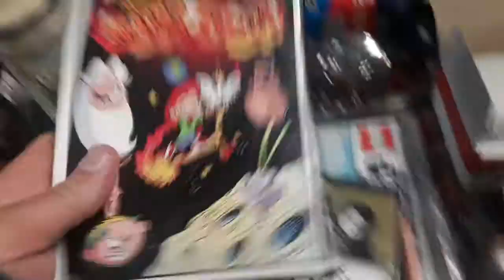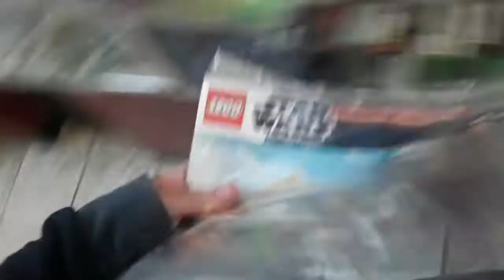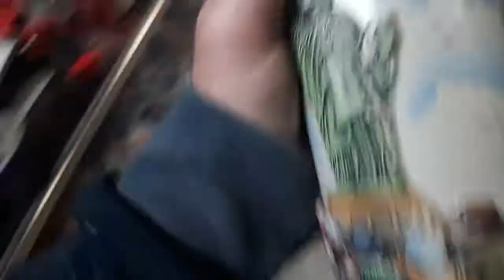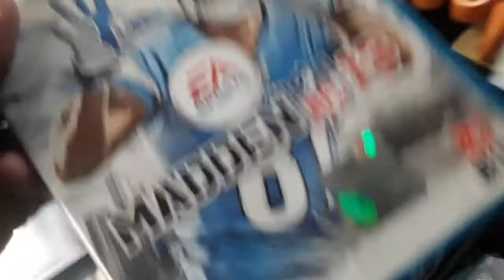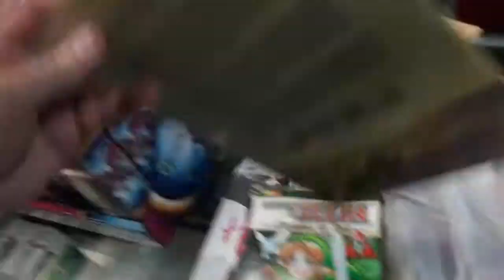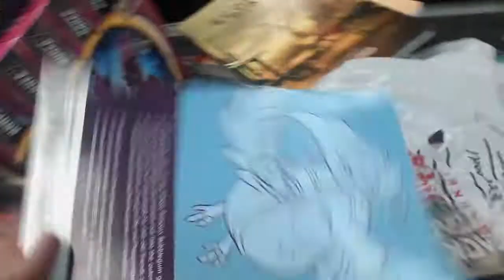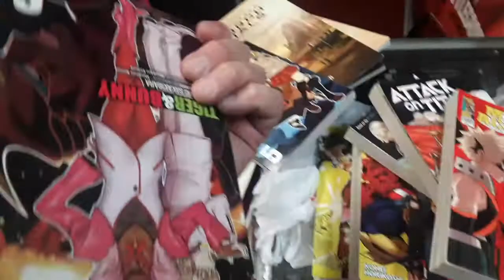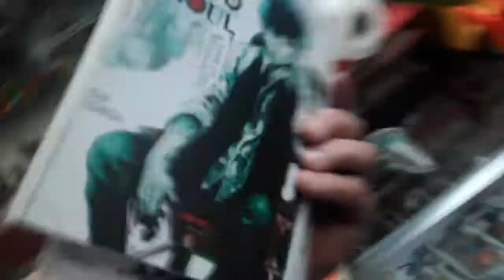Murano Statue of Liberty Tiffany + Manga Video Game Trade Ins at Zonks Pop Culture World 11/17/21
Murano Glass Statue of Liberty Stein Tiffany Apple Wood Bowl+ Manga Video Game Trade Ins at Zonks Pop Culture World 11/17/21

81